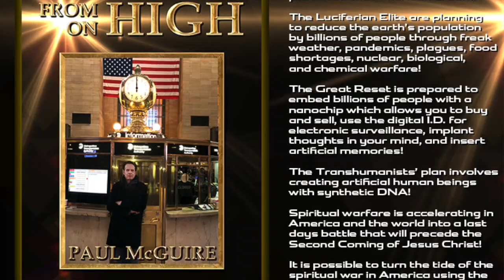TPMR 12/22/22 | OWNING HUMAN BEINGS THROUGH GENETIC TECHNOLOGY PATENTS! | PAUL McGUIRE